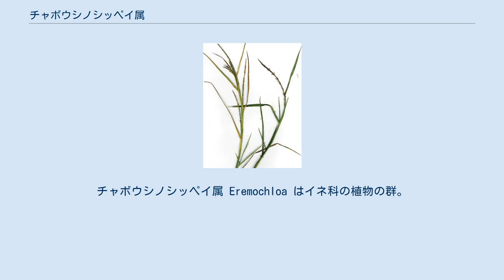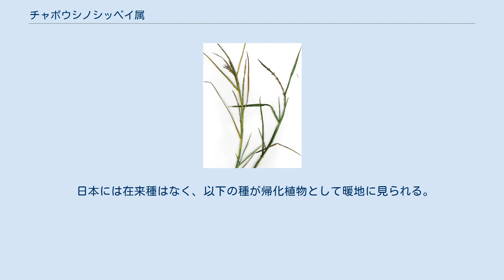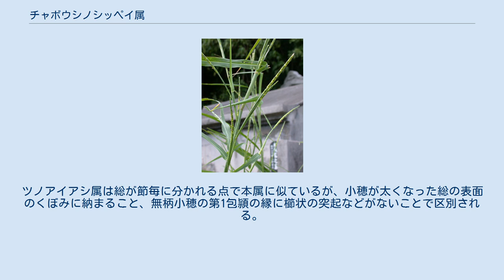チャボウシノシッペイ属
チャボウシノシッペイ属 Eremochloa はイネ科の植物の群。
単一の棒状の総に鱗状に張り付いた形の小穂をつける。
 背の低い多年生の草本。
花序は花茎の先端に生じ、単一の総(小穂のつく枝)からなる。
総には鱗状に張り付いた形で小穂をつけ、成熟すると総は節毎にばらばらになって小穂と共に脱落する。
節間は棍棒状となっている。
小穂はそれぞれ有柄のものと無柄のものが対をなして生じ、このうち無柄の小穂が結実し、有柄小穂は退化して柄を残すのみとなるか、存在したとしても剛毛状に残るのみである。
無柄小穂のカルスは瘤状で時に中央の下部に瘤状の突起を生じる。
第1包頴は紙質から革質になっており、両側に竜骨があり、ここに櫛状の棘を生じる。
また包頴の先端はしばしば翼状に突き出ている。
第1小花は雄性で第2小花が両性花となる。
 インドから中国にかけて、およびオーストラリアに計9種が知られ、おおむね背丈の低い草原に見られる。
 日本には在来種はなく、以下の種が帰化植物として暖地に見られる。
 本属と同様に総の主軸が太くなっており、そこに無柄小穂と有柄小穂の対が張り付いたようになっているものにウシノシッペイ属、ツノアイアシ属、カモノハシ属、アイアシ属などがあり、特に最初の二つは1つの柄につく総が単独である点でよく似ている。
ただしウシノシッペイ属のものは成熟後に総が節毎に分離することがない。
ツノアイアシ属は総が節毎に分かれる点で本属に似ているが、小穂が太くなった総の表面のくぼみに納まること、無柄小穂の第1包頴の縁に櫛状の突起などがないことで区別される。
この属にはやはり帰化種でツノアイアシがあるが、この植物は一年生で、直立して育ち、背丈が時に2mに迫る大柄な植物である。
 チャボウシノシッペイは芝生に用いられる他、水田の畦や法面に植栽するために用いられる。
 ^ 大橋他編(2016),p.84 ^ 大橋他編(2016),p.84